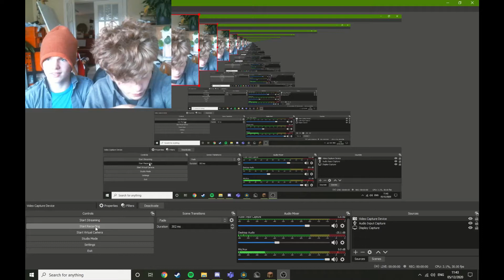australia minecraft loud